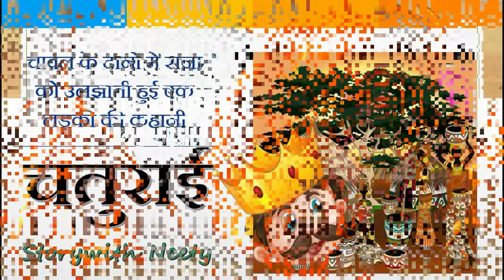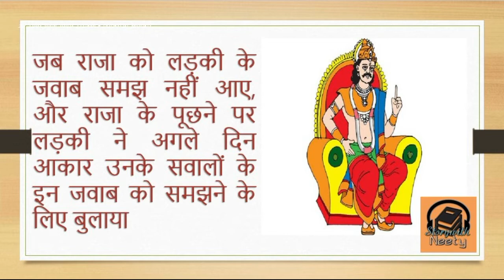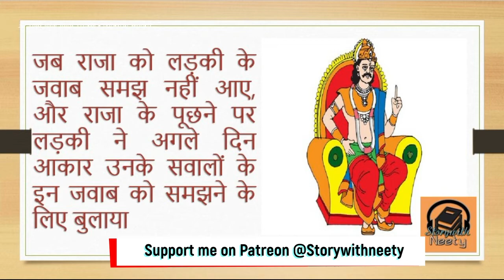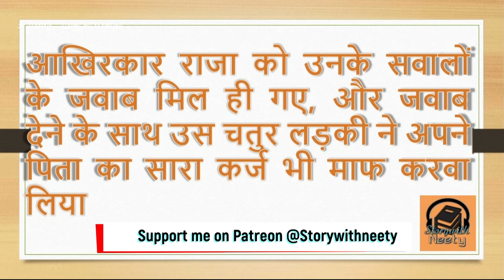चतुराई । Chaturaai । @storywithneety @Patreon @YouTube @PocketFM_India_Hindi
यह कहानी गरीब लड़की की चतुराई पर आधारित है, जिसमे वो राजा से अपने पिता के कर्ज को माफ करने की कोशिश करती है, क्या उस लड़की को उसकी चतुराई की वजह से कामयाबी मिलेगी, या नहीं?